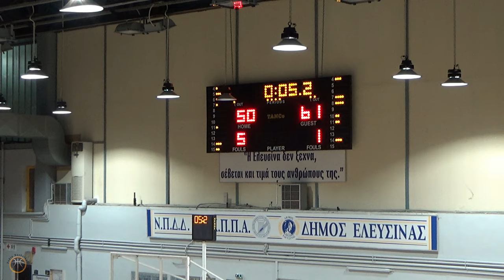ΠΑΝΕΛΕΥΣΙΝΙΑΚΟΣ 🆚Α.Ο. ΠΡΟΦΗΤΗ ΗΛΙΑ ΠΡΩΤΑΘΛΗΜΑ ΕΣΚΑΝΑ Α΄ ΓΥΝΑΙΚΩΝ 2023-24 Highlights / 2K QUAD HD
Α' ΕΣΚΑΝΑ Γυναικών -1ος Όμιλος - 10η αγωνιστική
ΠΑΝΕΛΕΥΣΙΝΙΑΚΟΣ 🆚 Α.Ο. Προφήτη Ηλία 50-61
🗓️ Κυριακή 10.12.23
🕠 17:30
📌 Κλειστό Τάκης Βογιατζής
Διαιτητές: Παπαχρυσανθακόπουλος - Κολίλας
Πανελευσινιακός ΑΟΚ (Κλήμης - Μπάτσης): Ευαγγελάτου 1, Γρύλλια 10, Χαραλαμπίδου 11(1), Σαββίδου 3(1), Τσούμπου 4, Πολυζώτη 2, Ιακώβου 14(1), Τσίρμπα 4, Ζήκα 1
Α.Ο. Προφήτη Ηλία (Φέξης - Παναγιωτόπουλος): Γραμματικού 9, Κοσκινά 2, Θεοδώρου 8, Μαχλά 7, Πολιτοπούλου 11(3), Παπαμαρκάκη 7, Σερέτη, Μαυράκη 12, Τζινλή 5